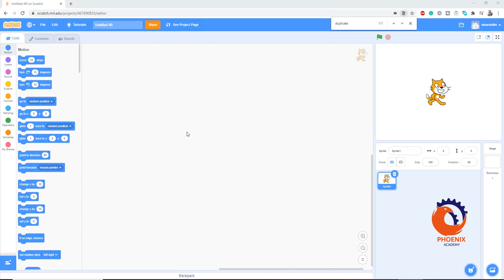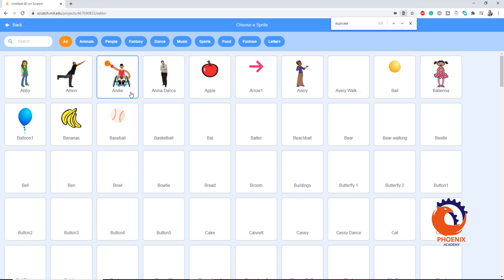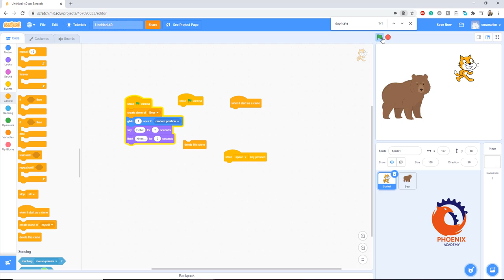scratch تعليم برمجة للاطفال تكرار عنصر